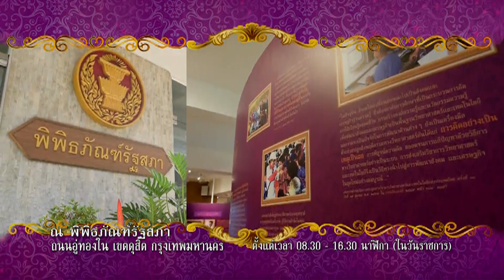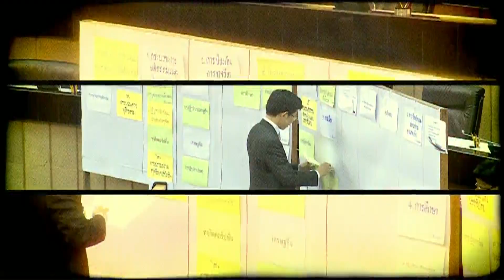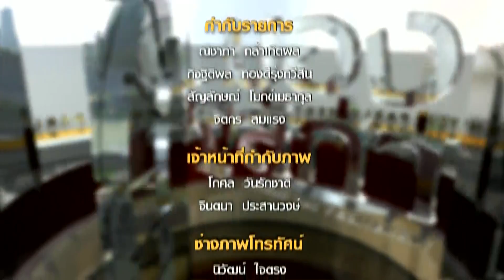มองรัฐสภา 28 มกราคม 2559